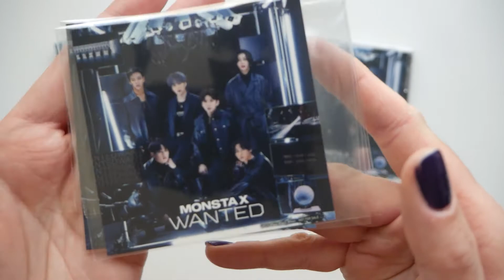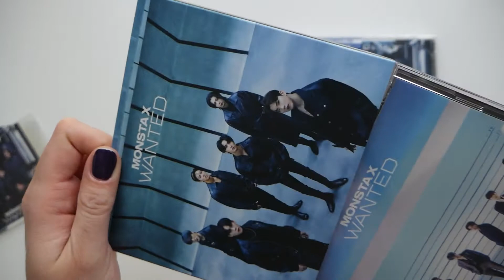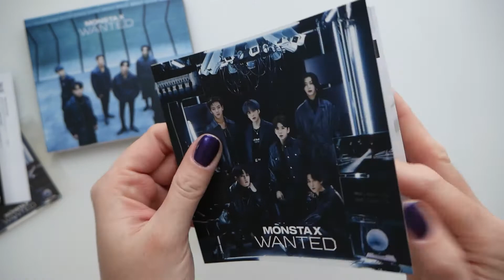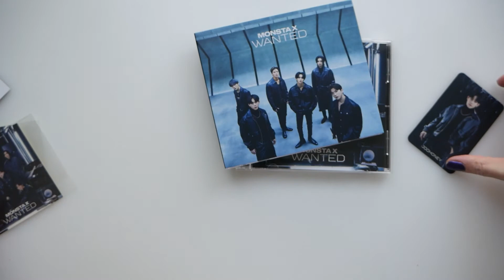UNBOXING MONSTA X “WANTED” (9th Japanese Single)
This is their 9th Japanese single (and I said 8th in the video? 😰) and their 3rd Japanese album is scheduled for May 5th.

CREDITS:

FoxClouds logo is created by Sani Evans.
YT banner & end credits by me.